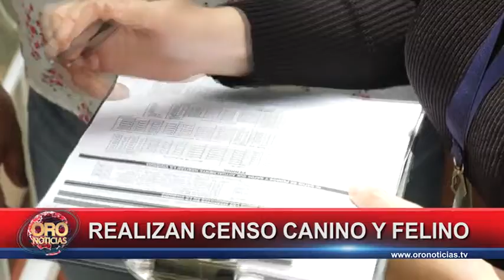Realizan censo canino y felino en barrios de Floridablanca | Oro Noticias